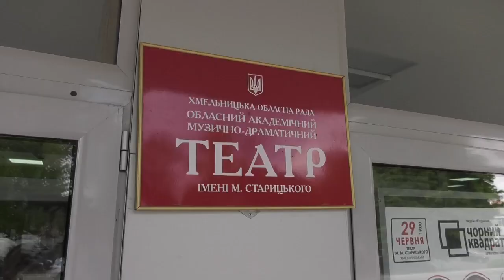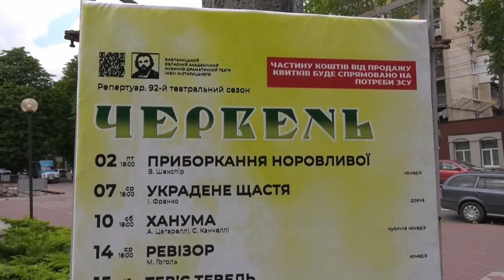ТВ7+. ДОСТУПНИЙ ТЕАТР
Хмельницький обласний академічний музично-драматичний театр імені Михайла Старицького стане комфортнішим для людей з вадами зору. Спільно із Вінницькими та Рівненськими колегами вони беруть участь у проєкті Українського Культурного Фонду із запровадження аудіоопису вистав. У рамках проєкту проаналізують бар'єри й проблеми доступності глядачів з вадами зору до театрального  мистецтва та намагатимуться їх виправити.